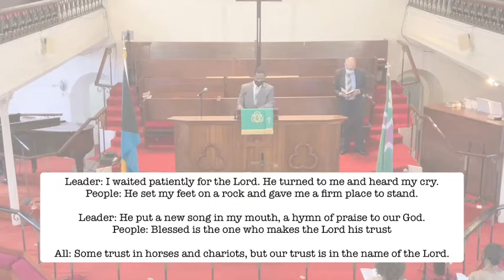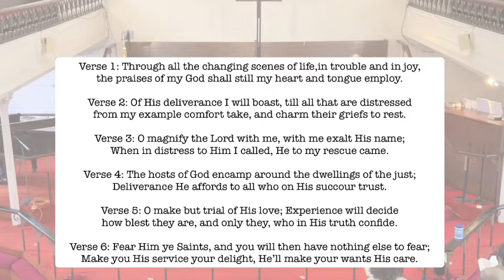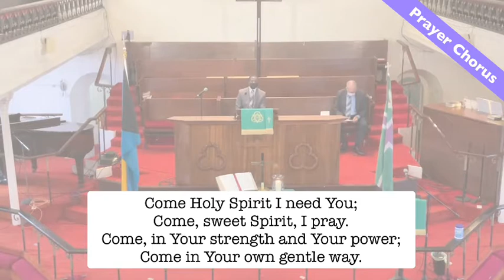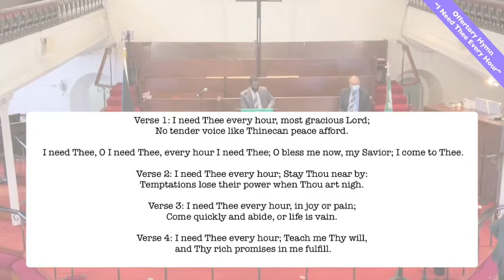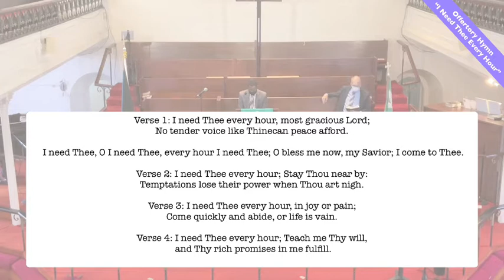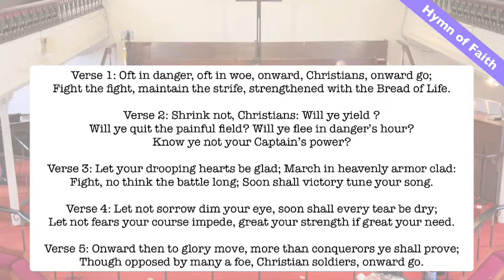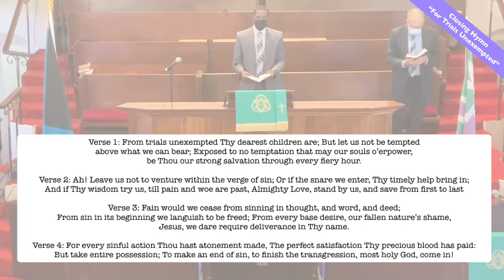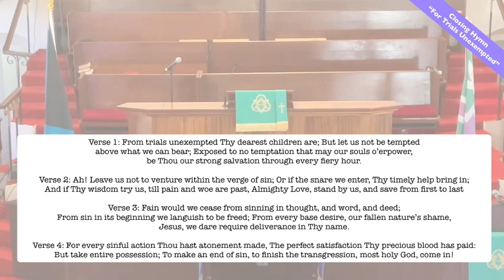Sunday Worship Service (August 22nd 2021)